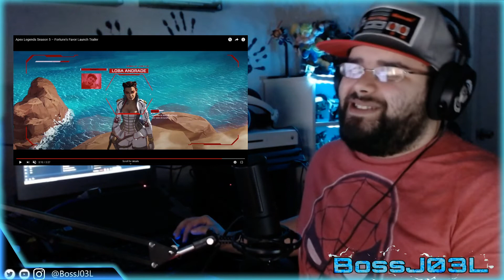Boss Reacts!!! Apex Legends Season 5 Launch Trailer!